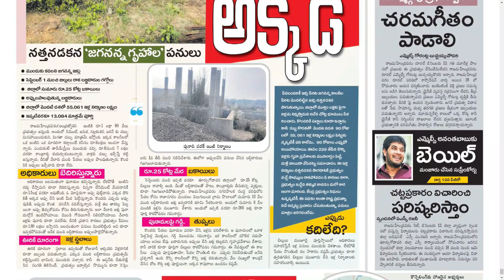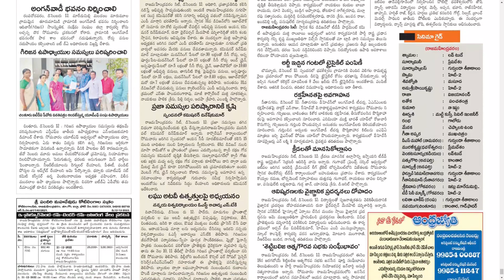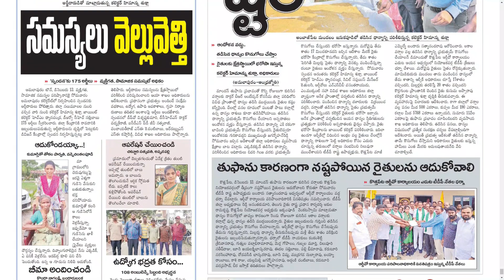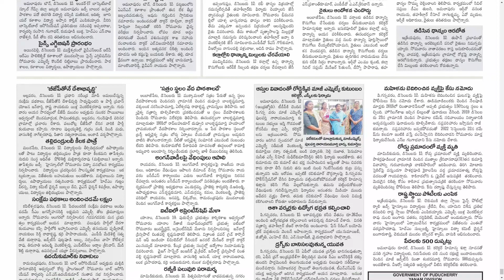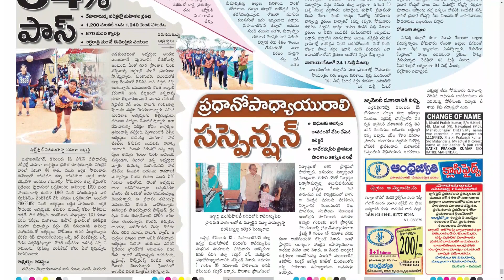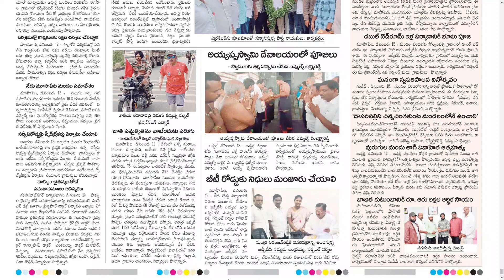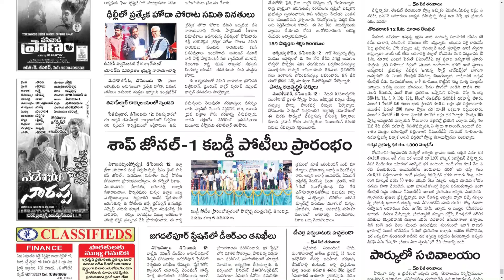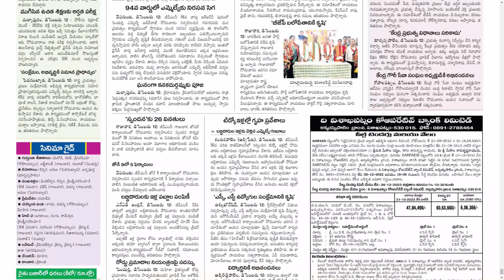ANDHRA JYOTHI DISTRICTS 13 DECEMBER 2022 TUESDAY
CHAPTERS :
0:00 PDF
0:15 EAST GODAVARI
3:58 KONASEEMA
6:53 MAHABUBNAGAR
10:36 VIZAG

Telangana news
Ap news
Cricket news
Sports news
Cinema news
Bussines newspaper
Crime news
Chaduvu paper
Education newspaper
Eenadu antharyaami
Antharyami eenadu
Telugu antharyaami
Apprentice jobs
Vasundara paper
Eenadu vasundara
Eenadu karimnagar
Haaybujji paper
Prathiba
Eenadu pratibha newspaper
Prathiba paper
New intiatives by politicians
Telugu news
Gk questions